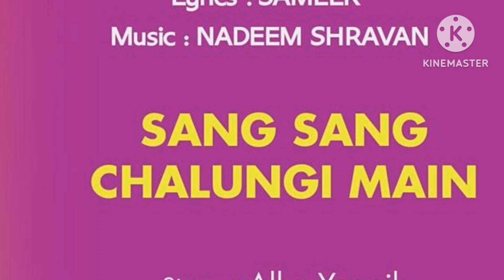दिव्यशक्ति फिल्म की अनकही कहानी || Ajay Devgan || Ravina tondon || Amrish Puri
दिव्य शक्ति फिल्म के गाने
दिव्य शक्ति फिल्म हिंदी
दिव्य शक्ति फिल्म वीडियो में
दिव्य शक्ति फिल्म दिखाइए
दिव्य शक्ति फिल्म के डायलॉग
दिव्य शक्ति फिल्म के गीत
दिव्य शक्ति फिल्म फुल एचडी
दिव्य शक्ति वाला फिल्म
divya shakti film gana
दिव्य शक्ति फिल्म हिंदी मूवी
दिव्य शक्ति फिल्म हिंदी में
divya shakti film hindi song
divya shakti film video mein
divya shakti film dikhaiye
divya shakti film dialogue
divya shakti film full hd
divya shakti wala film
divya shakti wali film

हिंदी फिल्म,बॉलीवुड फिल्म,भोजपुरी फिल्म,दिव्य शक्ति,दिव्य शक्ति कैसे प्राप्त करे,दिव्य शक्ति मिलती है तो क्या होता है,दैवी शक्ति,देवी शक्ति कैसे प्राप्त करे,जादुई शक्ति कैसे प्राप्त करे,मायावी शक्ति कैसे प्राप्त करे,शैतानी शक्ति कैसे प्राप्त करे,उड़ने की शक्ति कैसे प्राप्त करे,जादुई शक्ति प्राप्त करने का मंत्र,मिथुन चक्रवर्ती,इस मंत्र को पढ़ते ही तुरंत अदृश्य शक्ति धन लाकर देता है// mantra,न्यू मूवी,ॐ का ध्यान,उत्तर प्रदेश,न्यू हिंदी मूवी